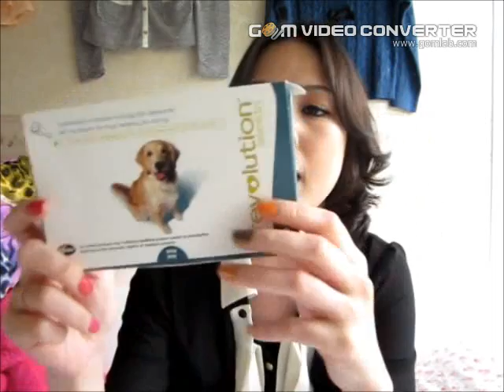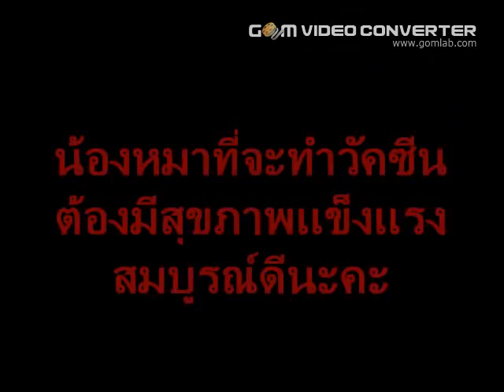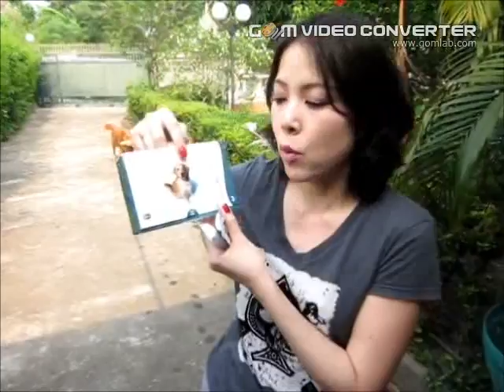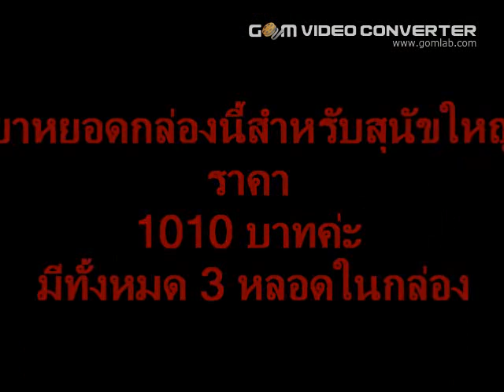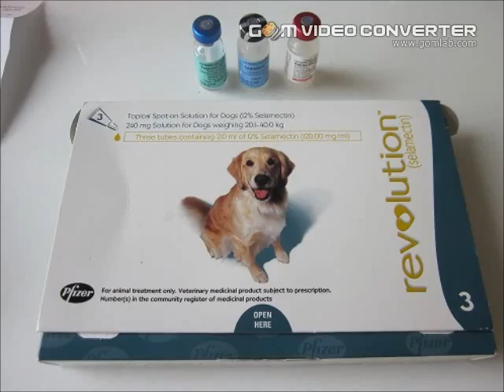Annual Health Program for Kao and Kuk-Kak ^^ by beautyismypower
ใครเลี้ยงน้องหมากันบ้างคะ จุ๊บพาไปเจอน้องเก๋ากับคึกคักค่ะ ^^

สวัสดีค่ะ วันนี้ไม่ได้มารีวิวเรื่องบิวตี้ใดใดค่า แต่จะมาพาไปพบคนสำคัญของจุ๊บ 2 คน เอ๊ย 2 ตัว น้องเก๋าและน้องคึกคักค่ะ พอดีถึงฤกษ์ทำวัคซีนประจำปีของเค้าแล้ว จุ๊บเลยจะพาทุกคนไปทำวัคซีน ถ่ายพยาธิ และหยอดยาป้องกันพยาธิหัวใจให้พวกเค้าด้วยกันค่า
ขอโทษด้วยที่วีดีโอนี้ไม่ได้เกี่ยวกับเรื่องบิวตี้ แต่จุ๊บคิดว่าเป็นเรื่องใกล้ตัวที่คนที่เลี้ยงน้องหมาน่าจะได้ประโยชน์ค่า เลยเอามาเล่าให้ฟัง ถ้าเบื่อขอโทษด้วยนะคะ แหะ แหะ
ผิดพลาดยังไงต้องขอโทษด้วยค่ะ ใครมีข้อสงสัยอะไรเกี่ยวกับวีดีโอนี้ถามกันมาเลยค่า ยินดีตอบเพื่อน้องหมาที่รักของเราทุกคนนะคะ ;)
ขอบคุณที่ติดตามชมค่า คราวหน้าพบกันใหม่กับเรื่องบิวตี้ค่ะ
จุ๊บ;)
 By beautyismypower